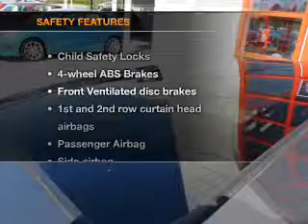2009 Volkswagen Jetta - Easton PA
Year: 2009
Make: Volkswagen
Model: Jetta
Trim: PZEV
Engine: 2.5 liter inline 5 cylinder 20 valve
Transmission: Automatic
Color: Gray
Mileage: 28650
Address:
191 Commerce park Dr